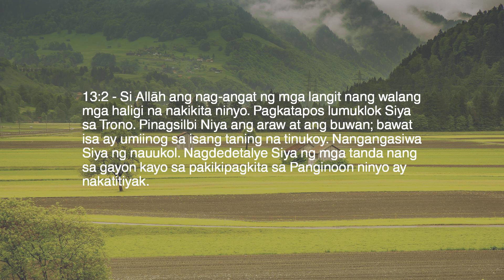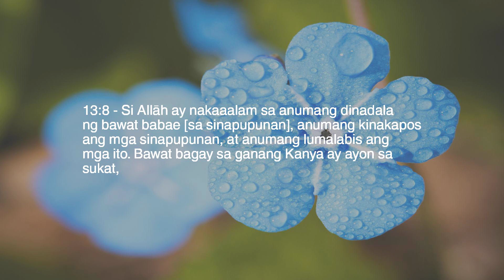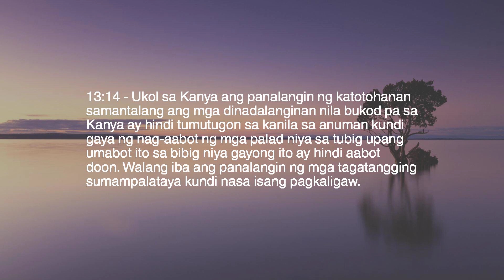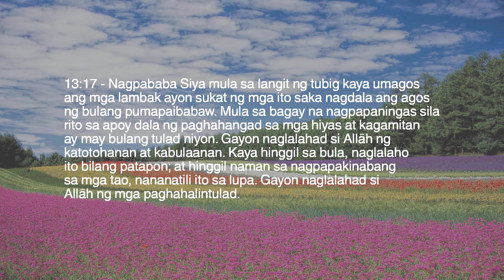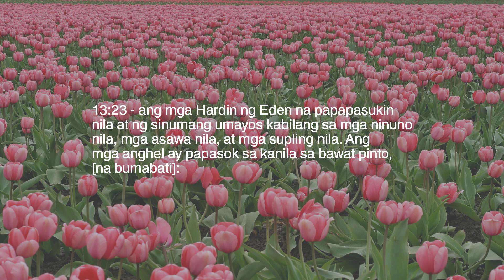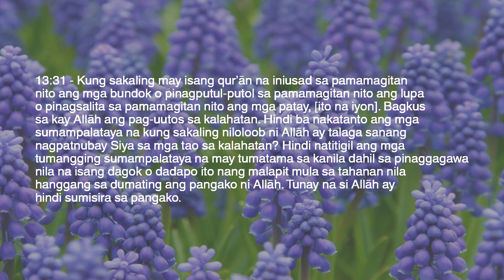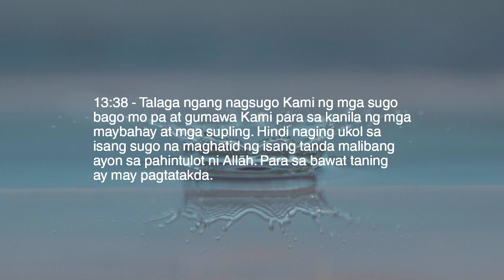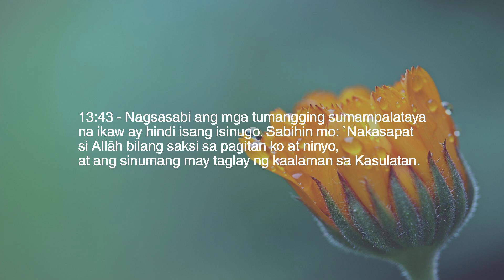Kabanata 13 — Ang Kidlat